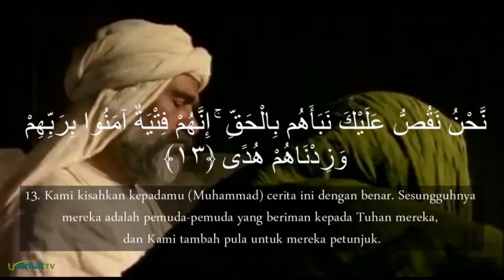Masih Ada Hari Esok